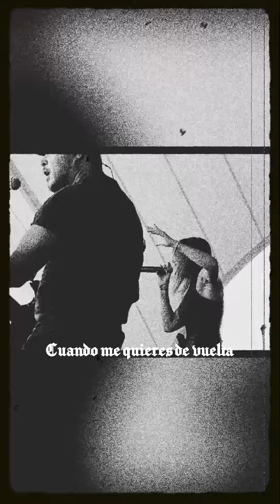Ledger - Wastelands & Wildflowers* [Demo] (Sub español) (Letra)